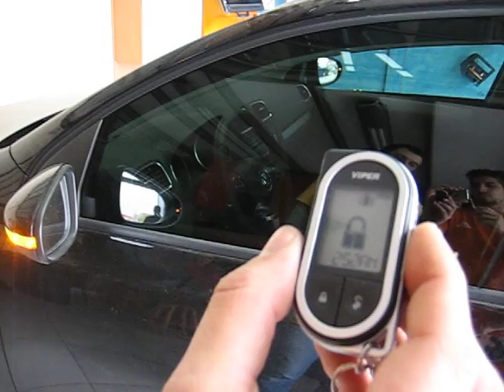Συναγρμός Viper σε Golf 6 2010